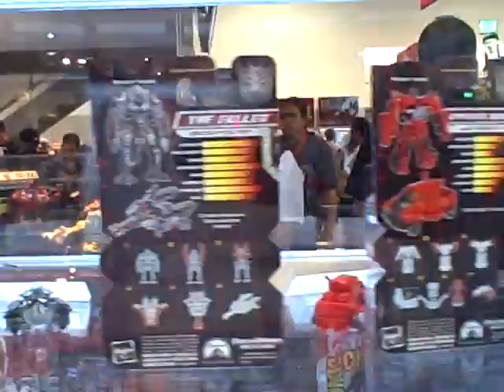SDCC 2009 Hasbro Booth Transformers Legends and Scouts (Backs)